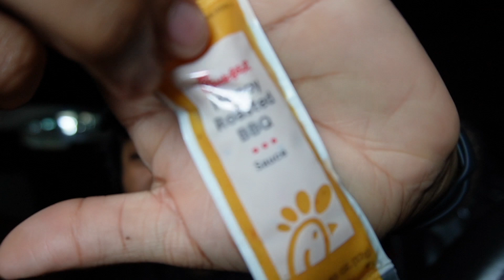Thrift vlog | Exploring hidden Gems In my city , Fails , Food , and more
This is your sign to go thrifting in your city you never know what you'll find.